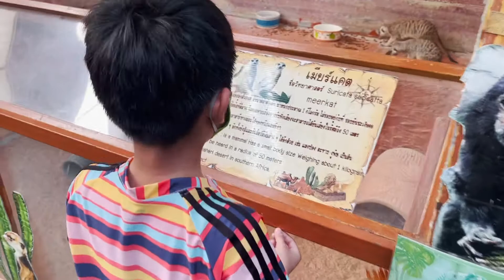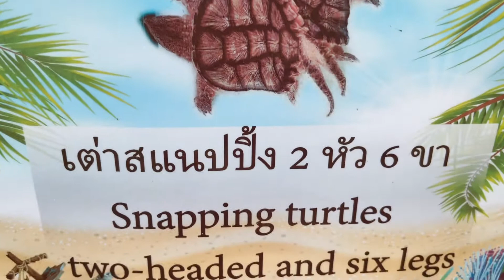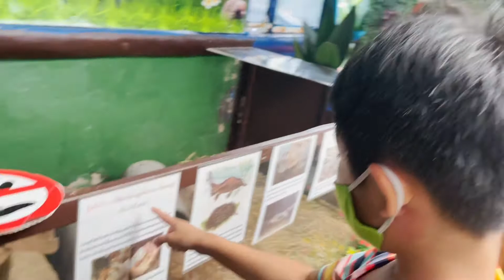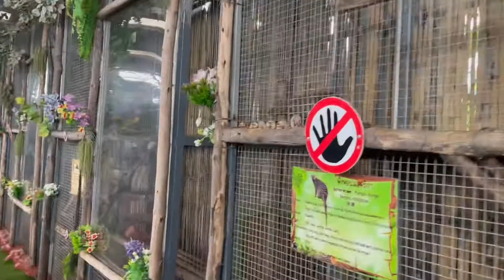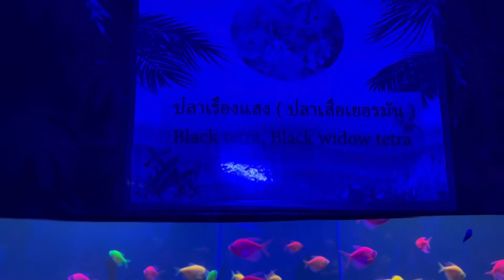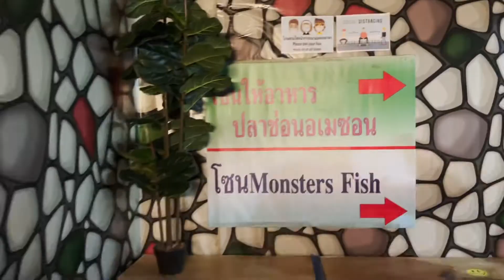ตื่นเต้นและสนุกสนาน กับสัตว์แปลกๆ หาดูยากๆ ที่ Monster Aquarium | YinFinFood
เพจ AngPao PingAn Family